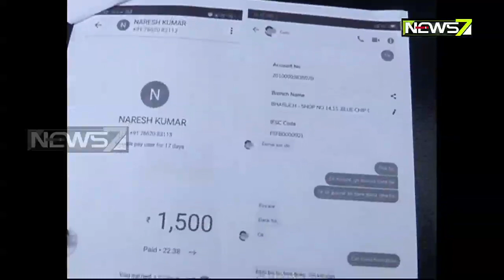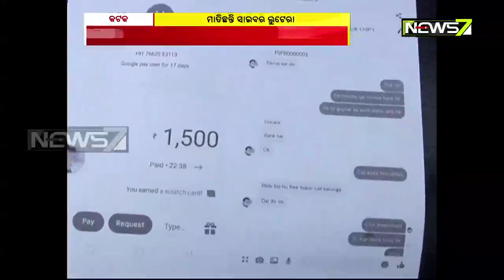Cyber Loot: Miscreants Hacked Facebook Account To Dupe People in Cuttack